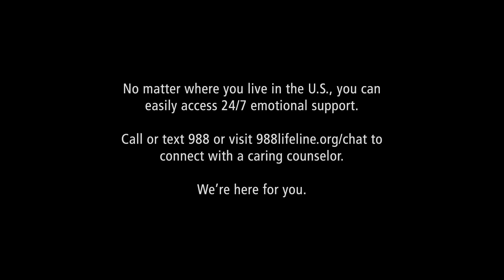FENTANYL POISONING: Aaron Norman's Story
A mother and father share the story of the loss of their son to fentanyl poisoning.